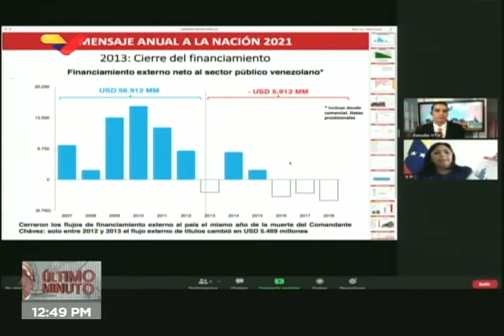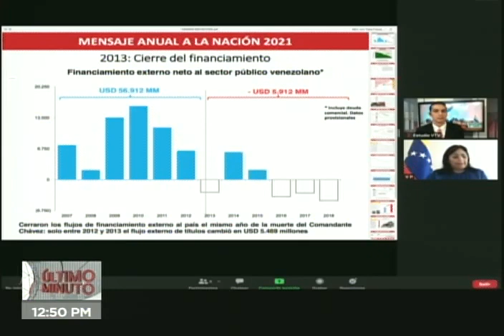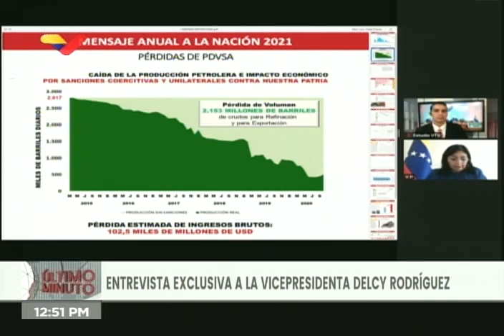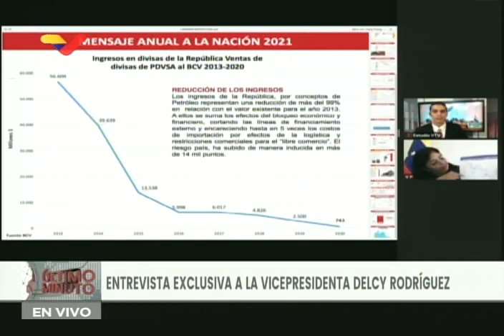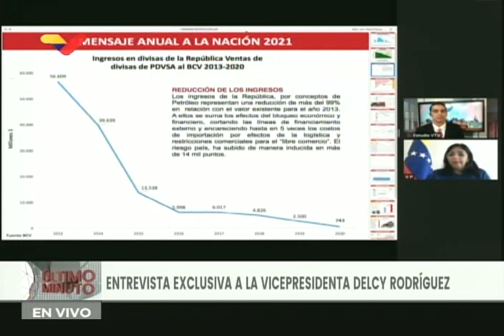Delcy Rodríguez entrevistada sobre Mensaje Anual del Presidente Maduro, 13 enero 2021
La vicepresidenta de Venezuela, Delcy Rodríguez, es entrevistada este 13 de enero de 2021 por Barry Cartaya de VTV sobre el Mensaje Anual del presidente venezolano, Nicolás Maduro.

Bitcoin: 16zae5LZZNU7e8wwAKZXSEVo7bP2xZ1KwC

Petros: PFfDUW3cj1WD7cUPYg9MK2EtgG5nUgVzuc